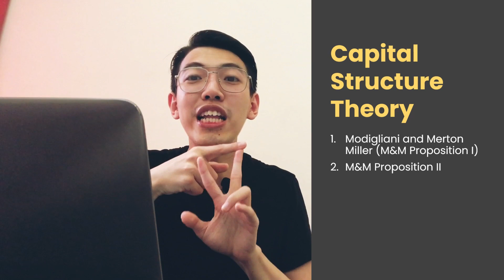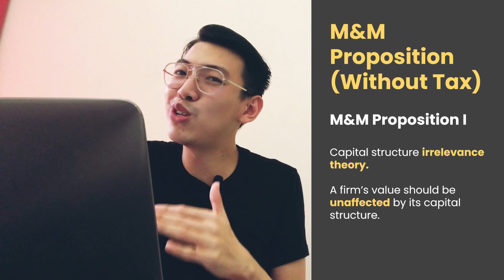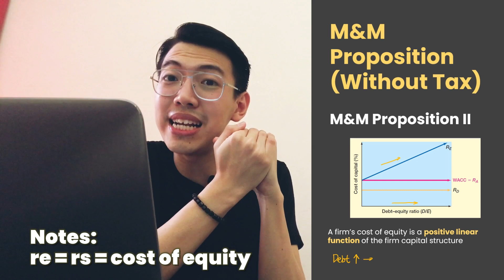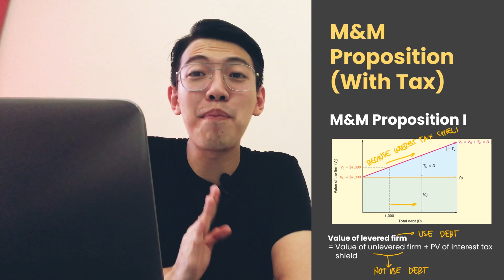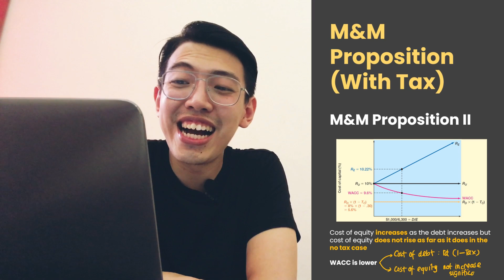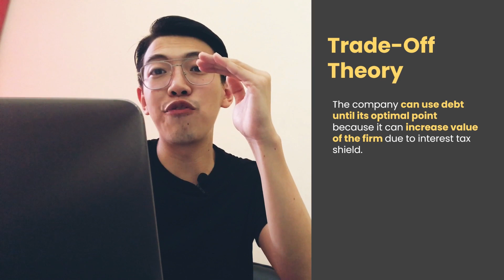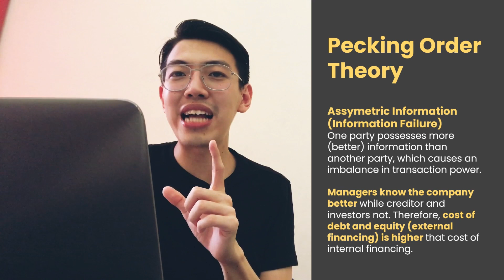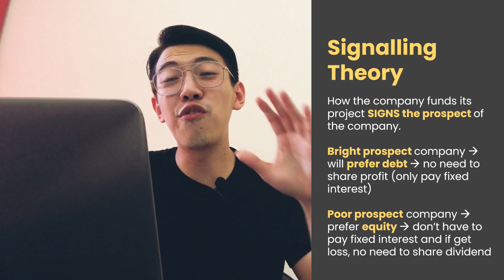CAPITAL STRUCTURE THEORY (Corporate Finance Series - English Edition)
This video will explain about 5 common capital structure theories:
1. M&M Proposition I
2. M&M Proposition II
3. Trade Off Theory
4. Pecking Order Theory
5. Signalling Theory